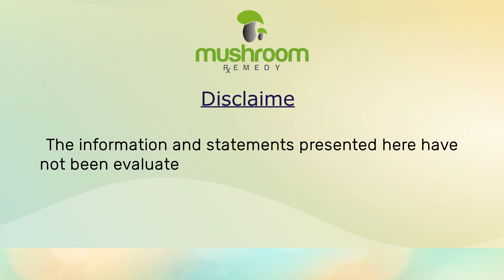Mushroom Remedy | Health | Liver